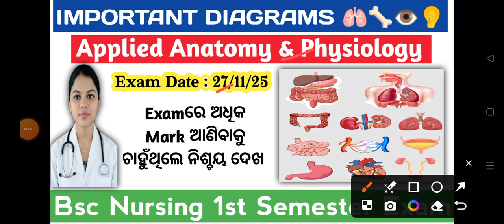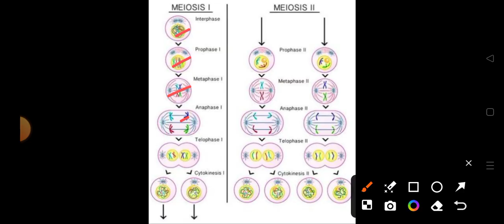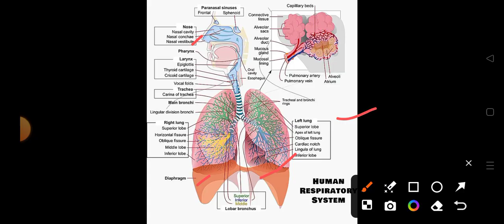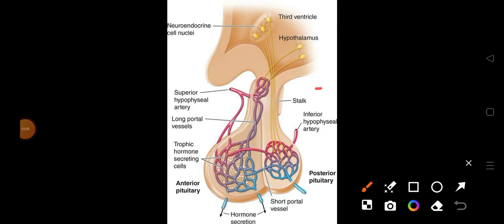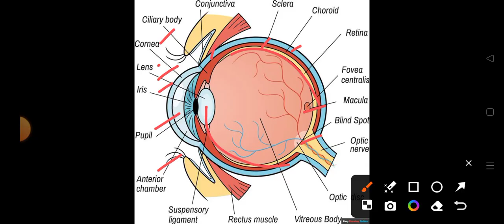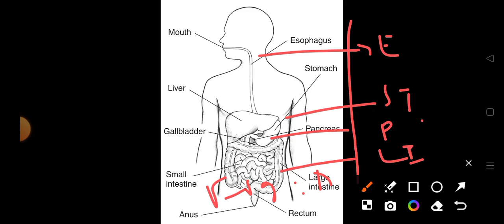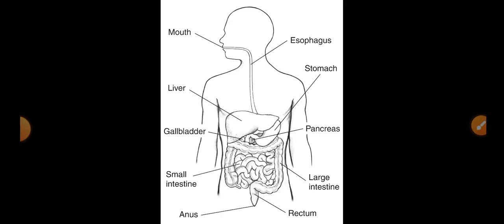Important Diagrams | Bsc Nursing 1st sem | Applied Anatomy & Physiology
Important Diagrams 🦴🫁👁️👂for bsc nursing 1st sem Applied anatomy and physiology
Bsc nursing 1st semester Unit wise selection
Applied sociology and psychology selective questions
applied anatomy & physiology selection question
bsc nursing 1st semester exam update
Applied anatomy exam
Applied Psychology exam
Applied sociology exam
Applied Physiology exam
odisha nursing admission2026
odisha bsc nursing admission2025
odisha nursing choice filling#sociology
ojee 2023#nursingsyllabus
ojee notice#nursingexam2025
ojee pharmacy
ojee#nursingexam
ojee 2022
ojee 2023#nursingsyllabus
ojee exam
ojee notice#nursingexam2025